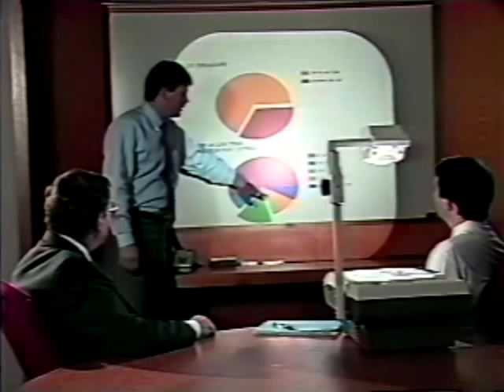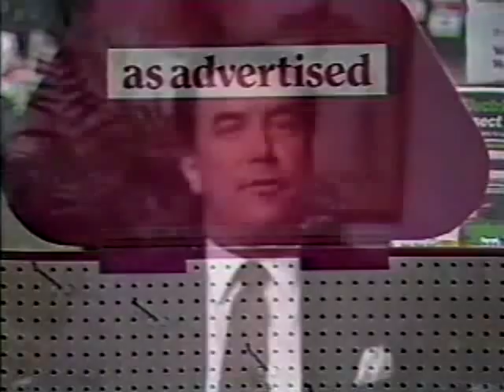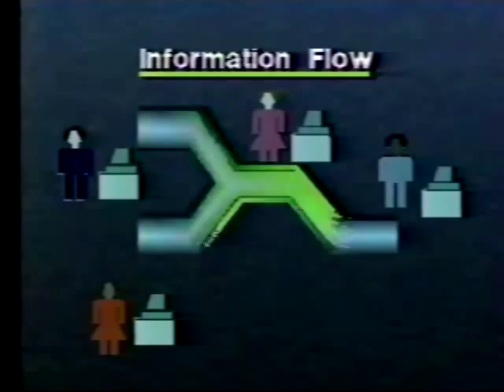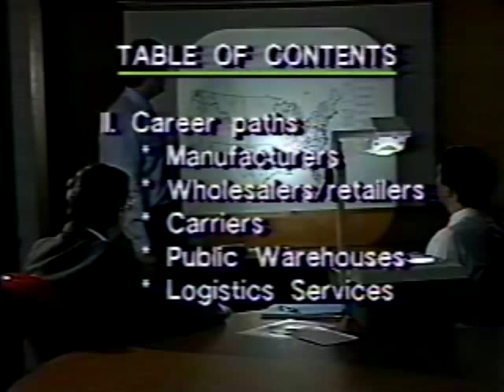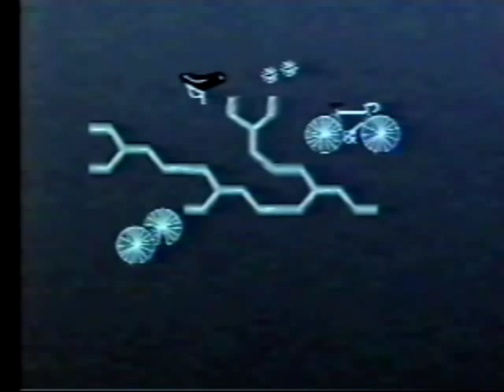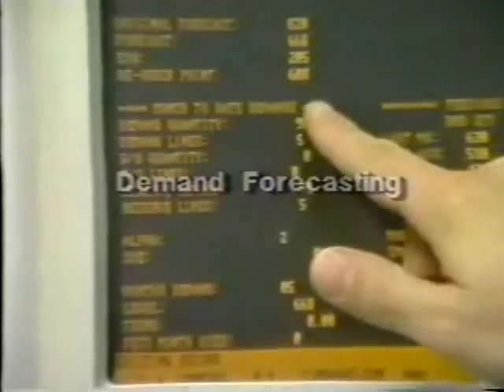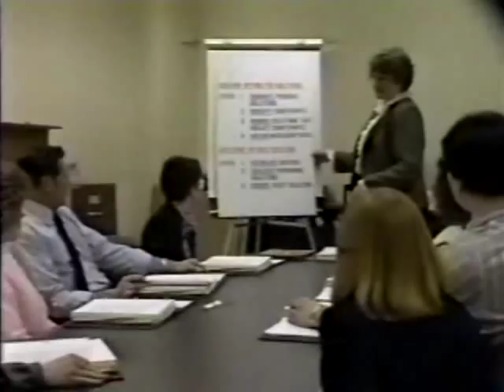Logistics part 1 - study international transportation export management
Logistics. This video introduces the field of logistics. The management of materials before and after manufacturing.
Study international transportation and export management. Classes are offered this Spring 2010  starting Jan 25th 2010.. Instructor: Emilio Milian.